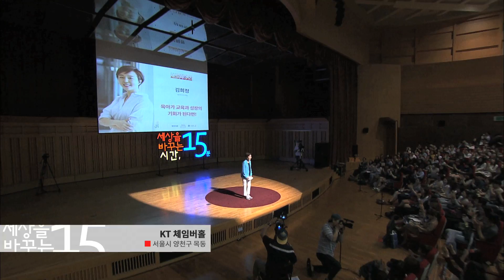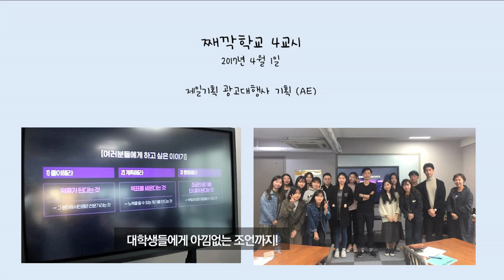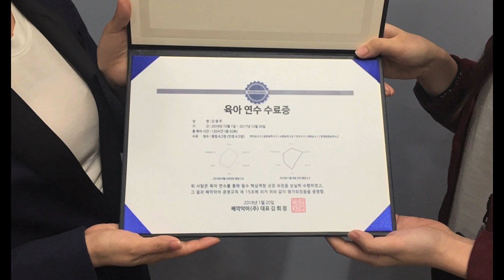육아가 교육과 성장의 기회가 된다면! | 김희정 째깍악어 대표 | 창업 돌봄 교육 | 세바시 774회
✻ 김희정 대표의 강연 섭외는 세바시 페이지로 문의주세요!

강연자의 강연 소개 :

아직 우리 사회에 육아 휴직 기간은 ‘업무 공백 기간'이라는 관념이 있죠. 하지만 저는 그러한 관념을 전환하여, 육아가 사회생활에 필요로 하는 역량과 경험을 쌓는 시간이 될 수 있다고 말씀드리고 싶습니다. 기업이 육아에 대한 가치를 인정해주는 사회, 육아와 일이 양립할 수 있는 사회를 꿈꿉니다.